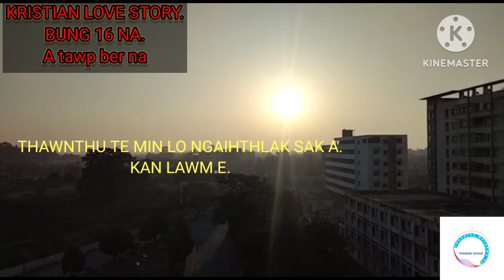KRISTIAN LOVE STORY. HMANGAIHNA VANGIN. Plz..subscribe, like..share & Comment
Mizo Kristian Love Story.
ngaihnawm, lungchhiat thlak.
Chapter 16. last chapter.
# Author: Chhantea Mathewa Pa Tinreng Bawm Youtube Channel.

The contents of this Video is for the purpose of information, education and entertainment. it does not contain nudity or sexually explicit, harmful or dengerous content, and is not violent or bloody, does not provoke hatred.